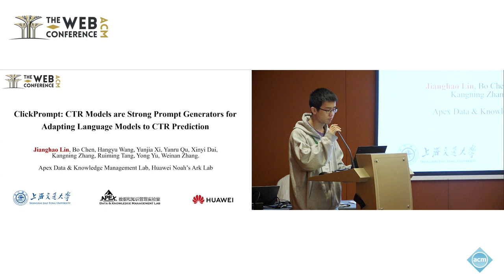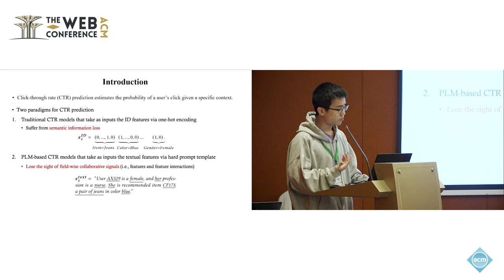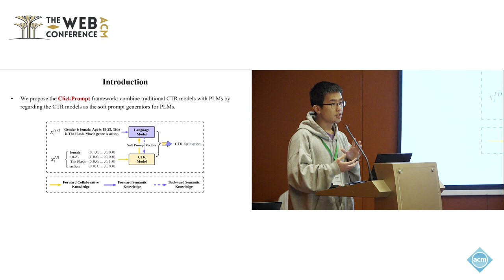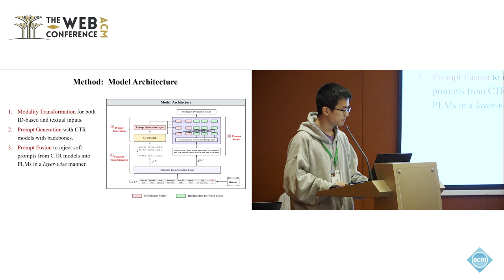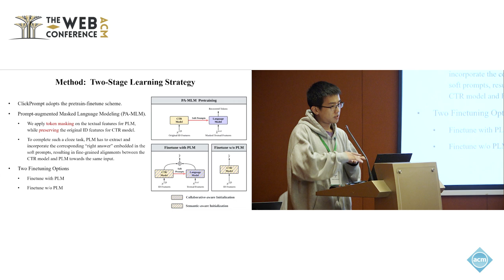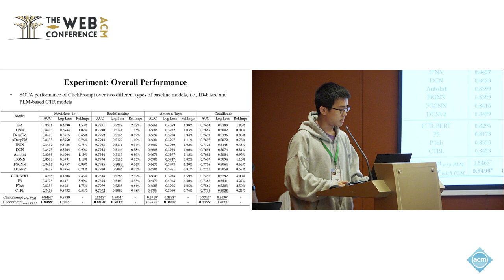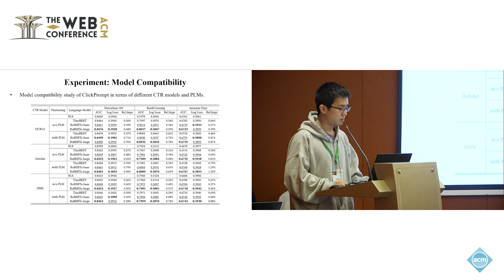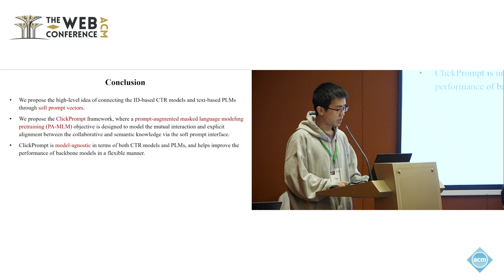ClickPrompt CTR Models are Strong Prompt Generators for Adapting Language Models to CTR Prediction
Jianghao Lin, Shanghai Jiao Tong University, Shanghai, China